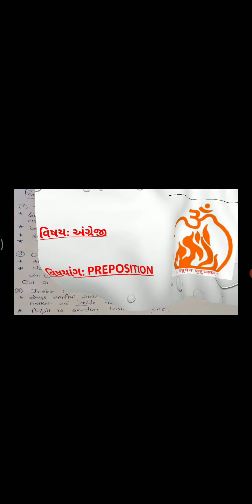ધોરણ ૧૦ વિષય અંગ્રેજી